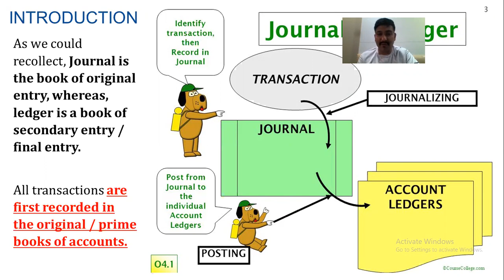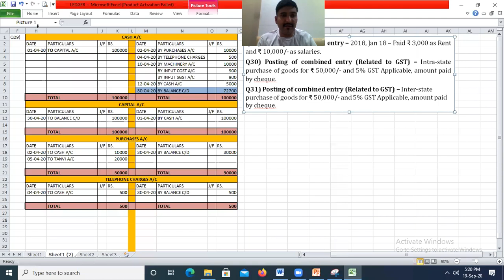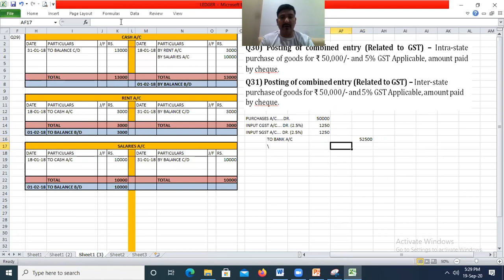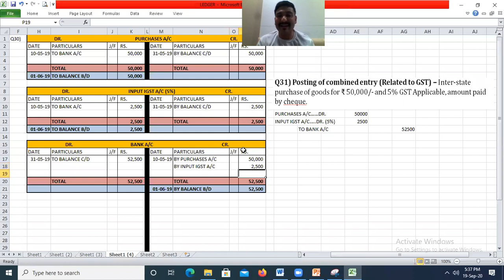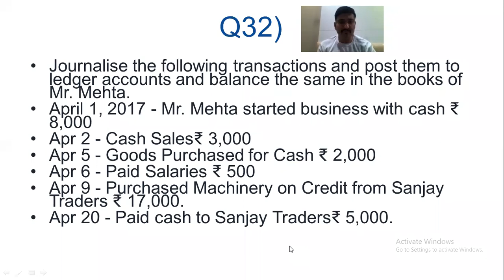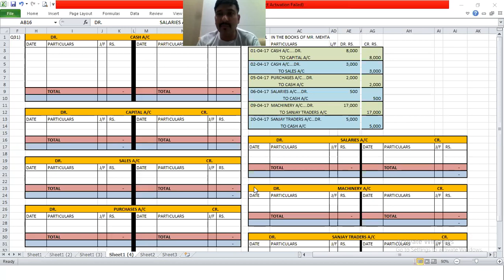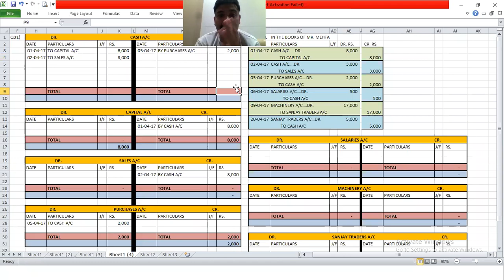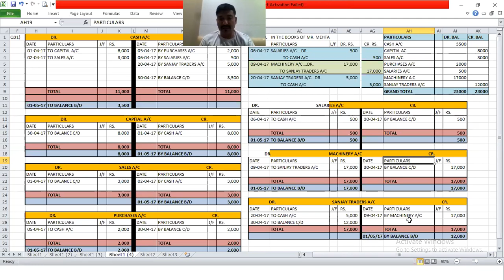XI COMMERCE - ACCOUNTS - LEDGER - BASICS 3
LEDGER - BASICS - 3